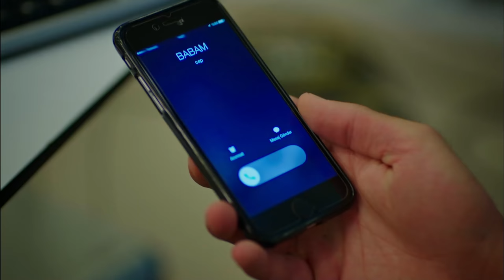Strawberry Smell - Episode 15 (English Subtitles) | Cilek Kokusu